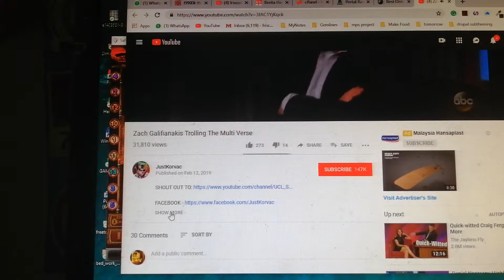online slot safari bonus big win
not bad, safari has been good today.